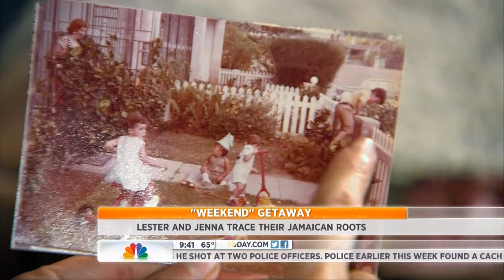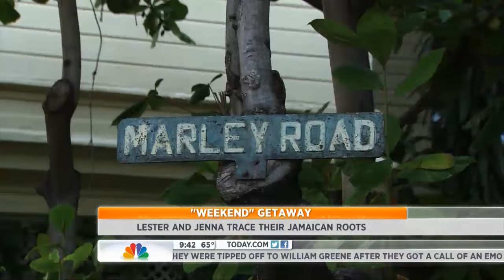The Many Faces Of Jamaica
Tracing their Jamaican Roots - NBC's "Today" Lester Holt and Jenna Wolfe reconnects with Yard.